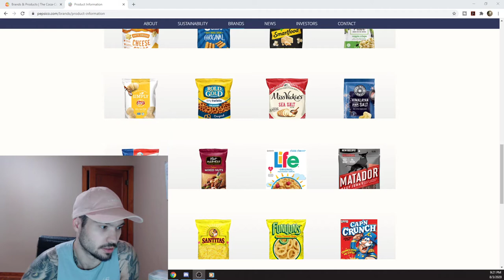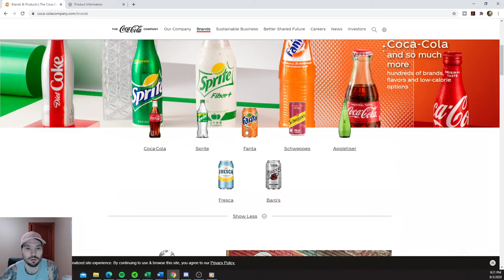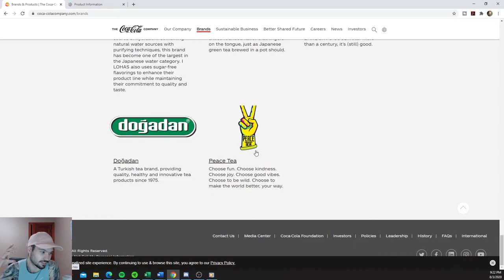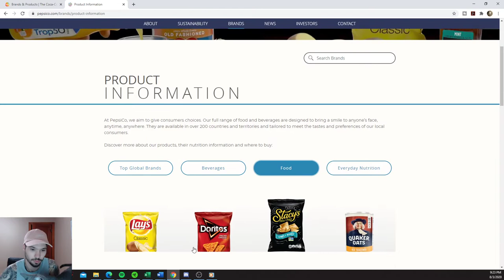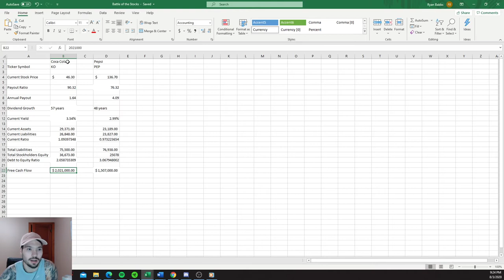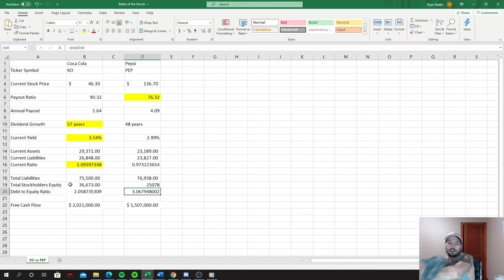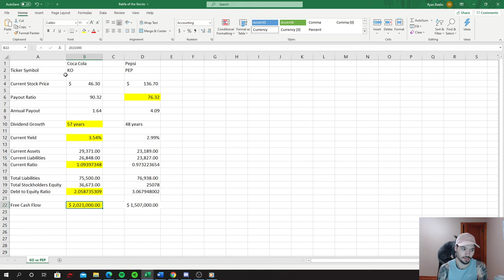Which Stock is Better? Coca Cola vs Pepsi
What's up everybody? In this video I decide to have some fun and compare the stocks of Coca Cola and Pepsi. This is a series I have been wanting to do for a while. Let me know what you're thoughts are on this analysis!

Follow Phoebe on Instagram! @phoebethecorgipit
Follow Skip on Instagram! @skipthebluecat